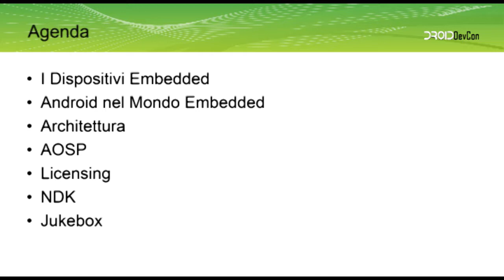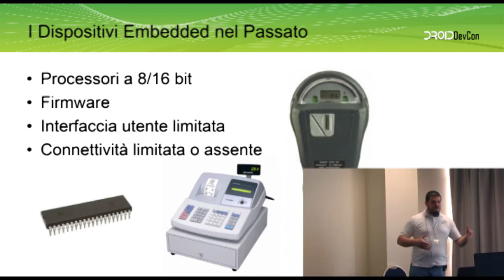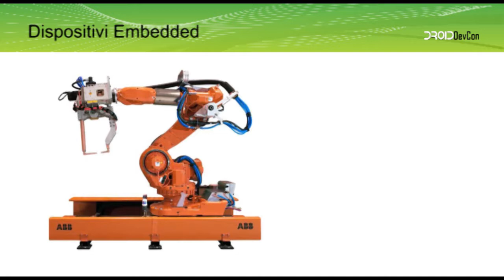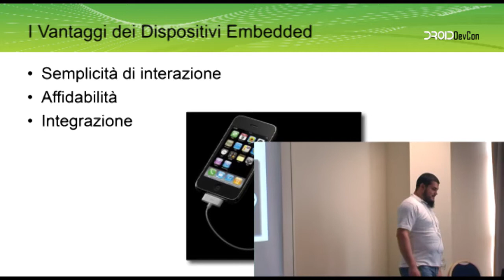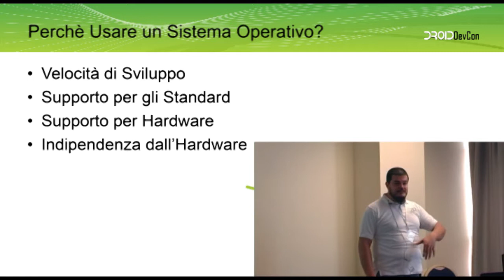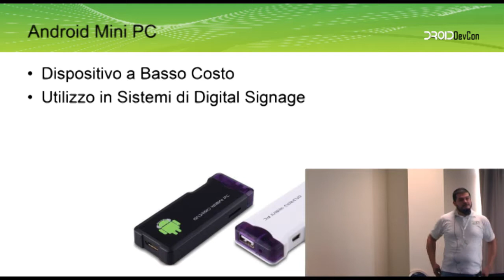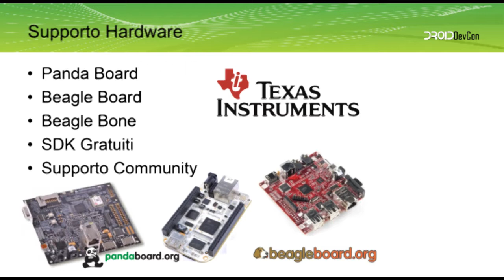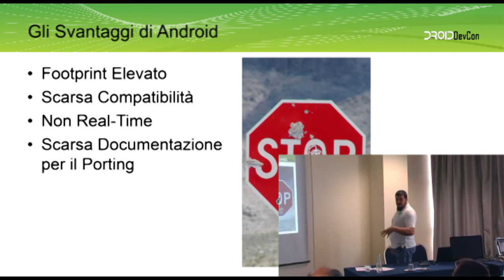DROIDDevCon 2012 - Walter Minute - Android per dispostivi embedded - Parte 1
La disponibilità dei sorgenti e la licenza aperta di Android consentono di adattare questo sistema operativo per l'utilizzo su sistemi embedded nei diversi ambiti dal consumer al medicale, dall'industriale al punto vendita. La combinazione del kernel linux, con il supporto per diverse tipologie di hardware, e l'ambiente applicativo di Android con grafica accattivante, user interface ricca, ambiente di sviluppo semplice è molto interessante per chi deve sviluppare in tempi rapidi dispositivi embedded. L'ampia disponibilità di applicazioni e sviluppatori Android può rendere lo sviluppo dei progetti più semplice e rapido rispetto alle tradizionali tecnologie usate in ambito embedded. In questo talk verranno descritti i contenuti dell'Android Open Source Project e presentato un esempio di customizzazione di Android per un device dedicato.